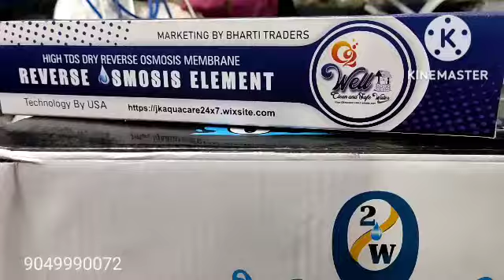AQUA WATER PURIFIER SPARE PARTS WHOLESALE , SALE SALE SALE SASTA HE OR APNA HE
AQUA WATER PURIFIER
AQUA FILTER
AQUA PURIFIER
AQUA RO
RO FILTER
RO PURIFIER
RO SPARE PARTS
AQUA SPARE PARTS